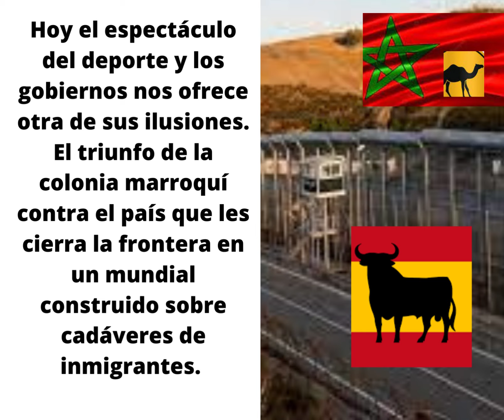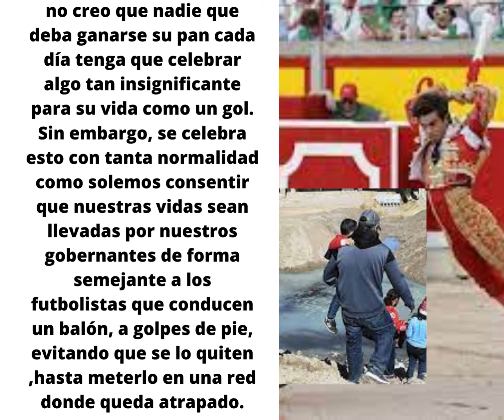Morogol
Morogol (1).mp4